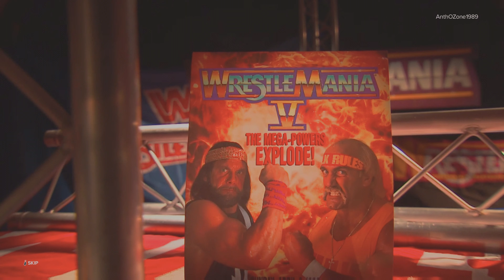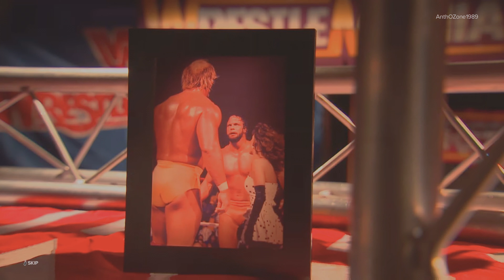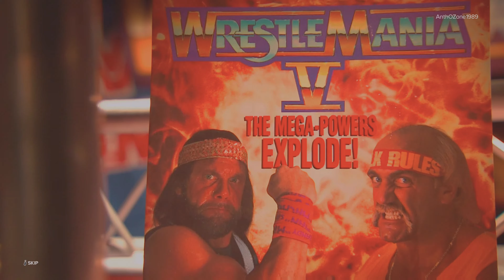WWE 2K24 40 Years of WrestleMania Showcase Part 4 - Hulk Hogan vs Randy Savage WrestleMania 5 (1989)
WWE 2K24 SHOWCASE Gameplay Part 4 - Hulk Hogan vs Randy Savage WrestleMaina 5! I will be playing the 2K Showcase mode! Its called the showcase of the immortals! We will be going through some of the best matches that has happened in Wrestlemaina history to celebrate 40 years! I hope you all have a nice day!

WWE 2K24 Showcase Wrestlemania V  The Mega Powers Explode! (Hulk Hogan vs "Macho Man" Randy Savage) April 2,1989

In Showcase 4, the Mega Powers battle in one of the most iconic wrestling breakups of all time! "A once unbreakable bond succumbs to jealousy, and The Mega Powers find themselves colliding for Randy Savage's WWE Championship! Take cover, this one's going to blow the roof off the joint"

The Mega Powers collide in Showcase mode's fourth match, which sees Hulk Hogan and "Macho Man" Randy Savage square off in the main event of WrestleMania V. For much of the previous year, the two larger-than-life Superstars were a unified team, referring to themselves as The Mega Powers. After Savage won the WWE World Heavyweight Championship with Hogan's help at WrestleMania IV, the pair feuded with several heel tag teams throughout 1988, until tensions eventually started boiling to the surface. Savage's valet, Miss Elizabeth, was the primary source of the pair's gradual uneasiness, with Savage often angered by Hogan putting her in harm's way. This all came to a head at WrestleMania V, as the Mega Powers clashed in a match for Savage's World Heavyweight title.

Hey Guyz!